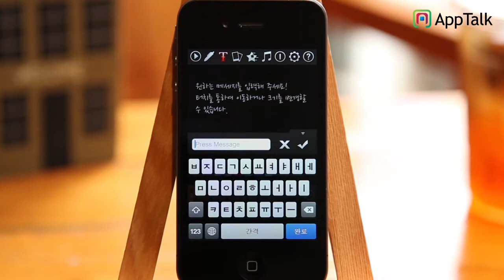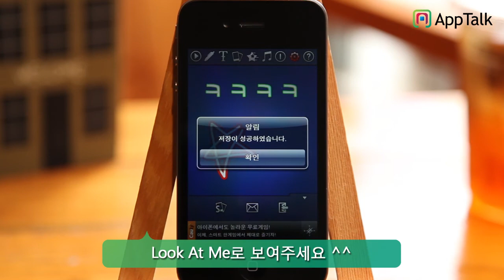전광판 종결자!! LookAtMe(나좀봐) - Apptalk iPhone app review